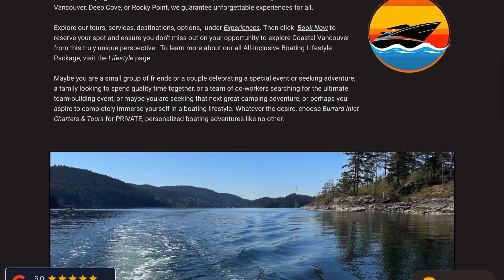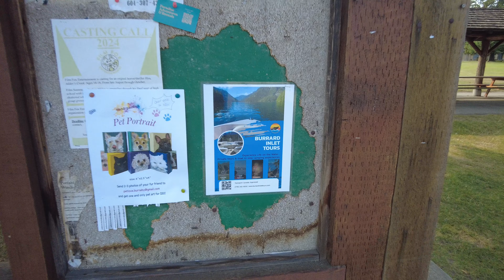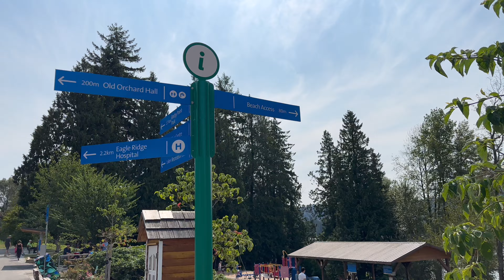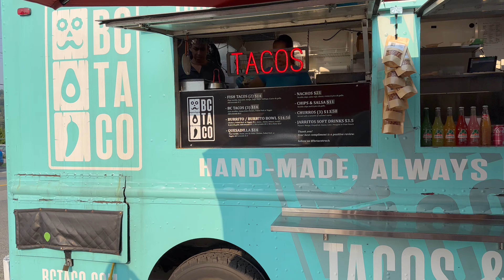Annual family boating. Had a wonderful time. Tasty chicken wings, pork chop and burger.